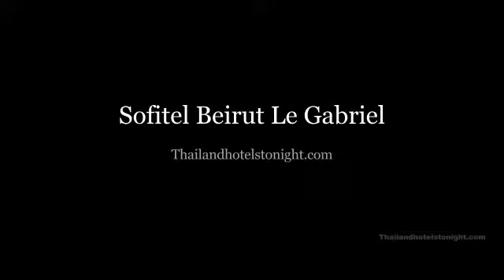Sofitel Beirut Le Gabriel